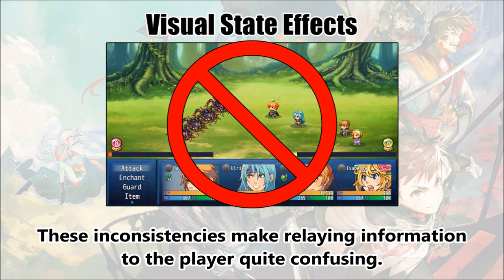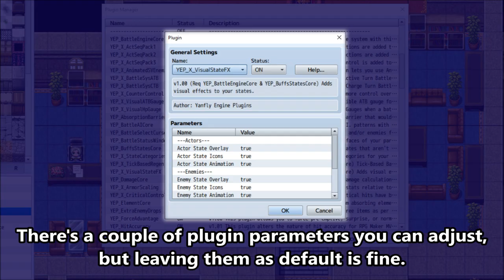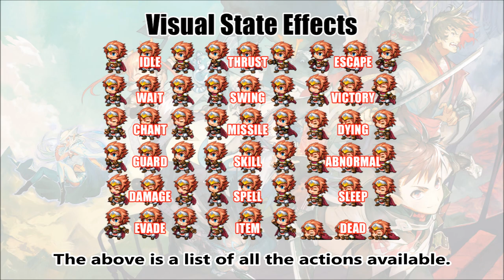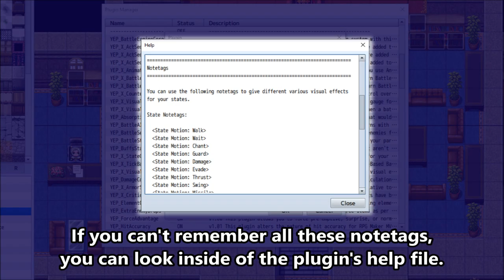YEP.114 - Visual State Effects - RPG Maker MV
States are amongst one of the most important aspects of the battle system. Therefore, relaying proper information to the player is extremely important. RPG Maker MV does relay information to the player about the various states and effects, but it is far from perfect. This plugin allows you to add more detail and visual effects regarding states to relay proper data.